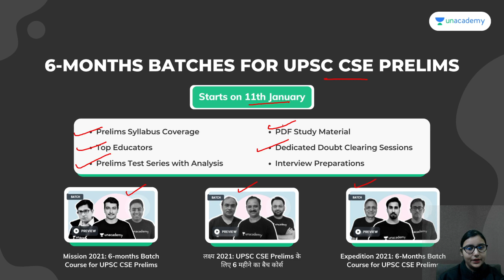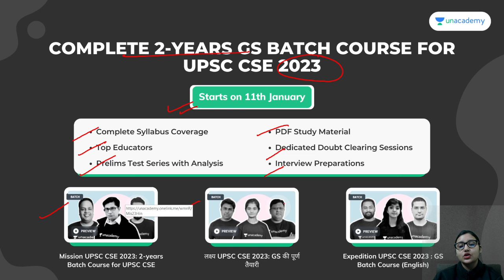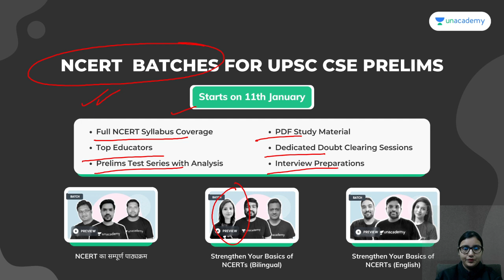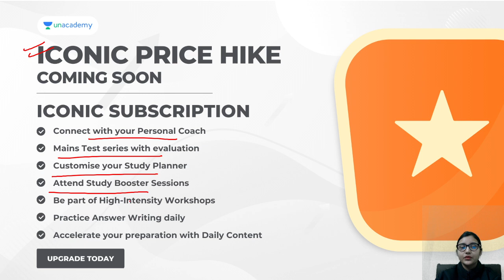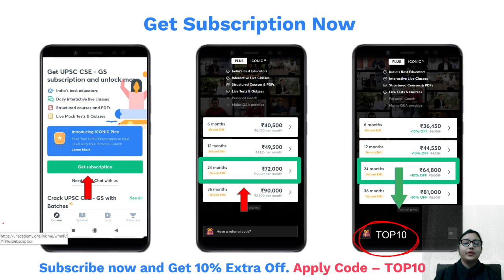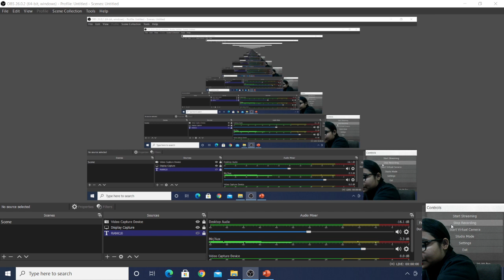New Plus & Iconic Batches Starting 11 January/ UPSC CSE IAS